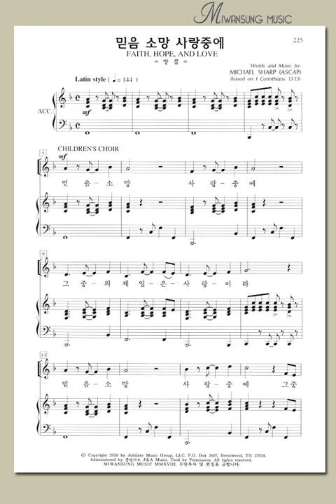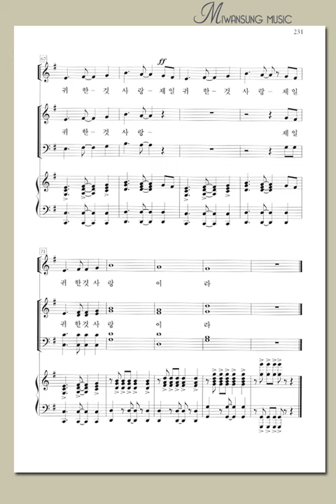쉽고 은혜로운 찬양3집 / 믿음 소망 사랑중에 / 솔로파트